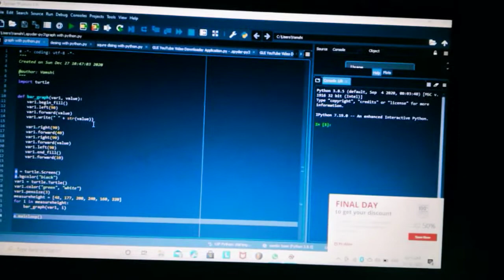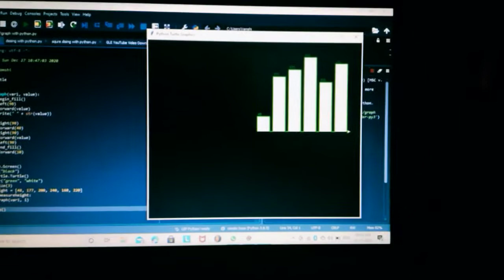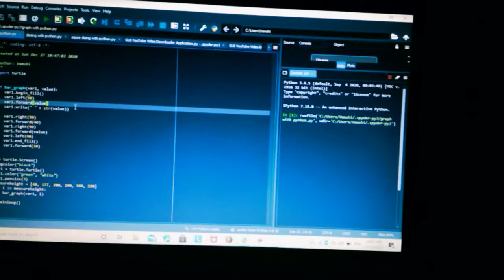Bar Graph with Python Turtle